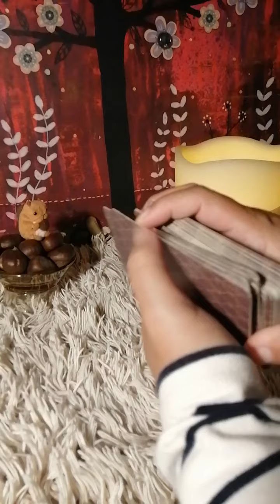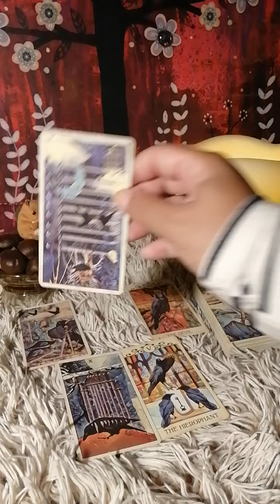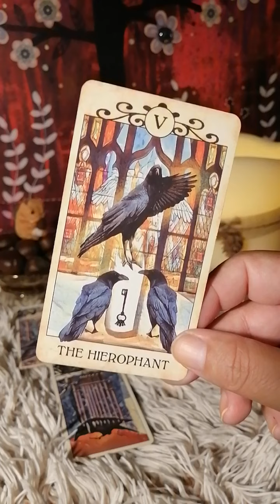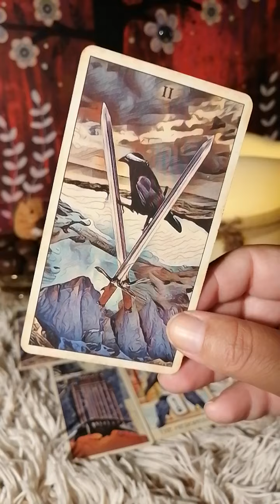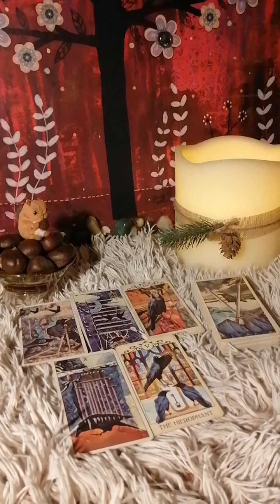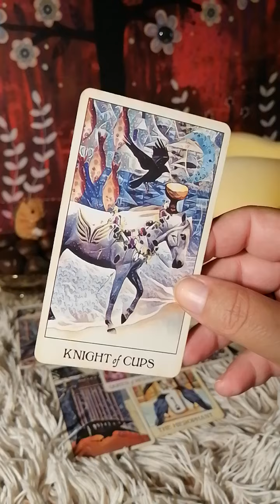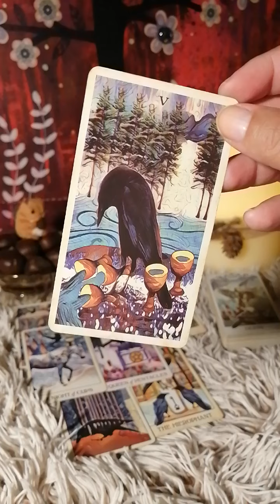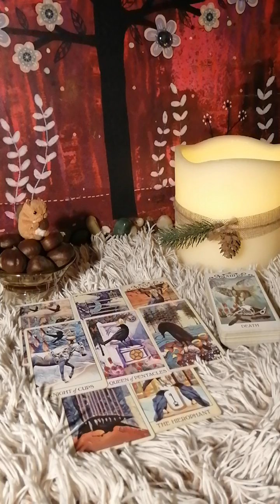Tauro y su ex ♉ Te eliges a ti primero!! 👏🏻